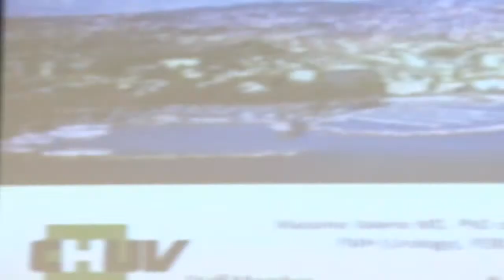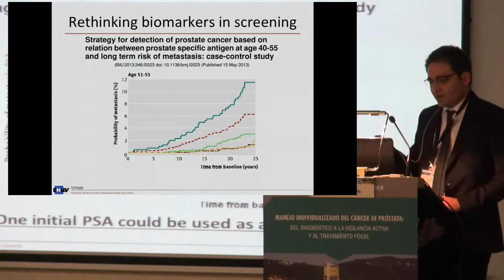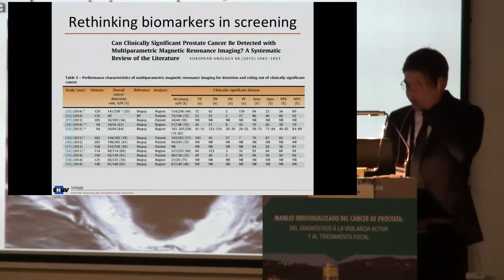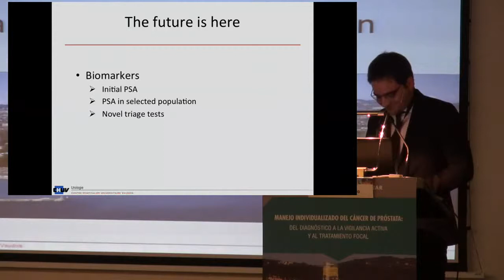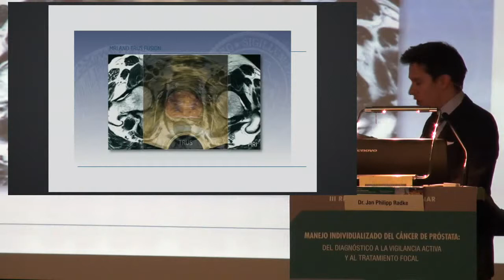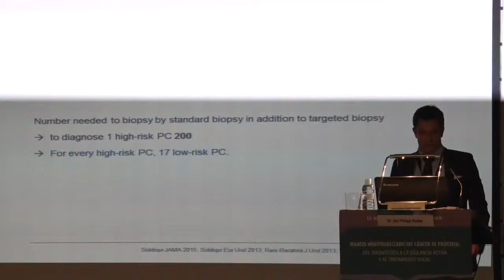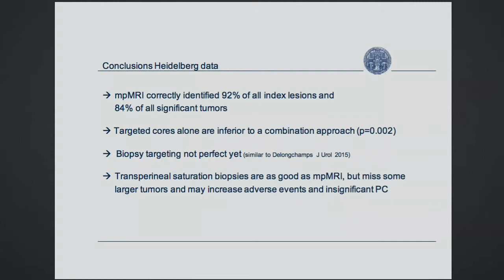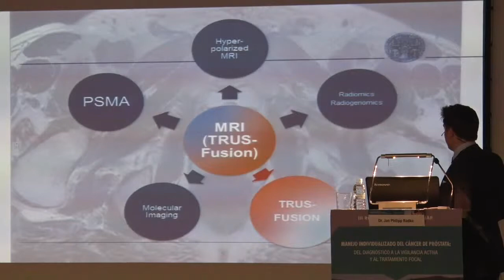Dr. Massimo Valerio The future of prostate cancer diagnosis & Dr. Jan Philipp Radke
Dr. Massimo Valerio
Centre Hospitalier Universitaire Vaudois. Lausanne, Switzerland.
University College London. London, UK.

Dr. Jan Philipp Radke
German Cancer Research Center, Heidelberg. Germany.

3rd MULTIDISCIPLINARY MEETING
INDIVIDUALIZED MANAGAMENT OF PROSTATE CANCER:
FROM DIAGNOSIS TO ACTIVE SURVEILLANCE AND FOCAL TREATMENT